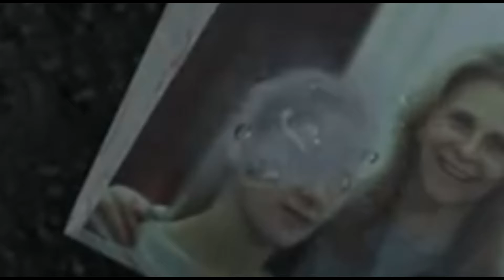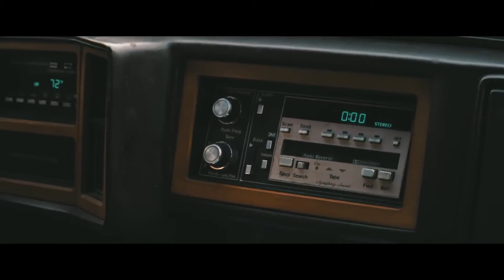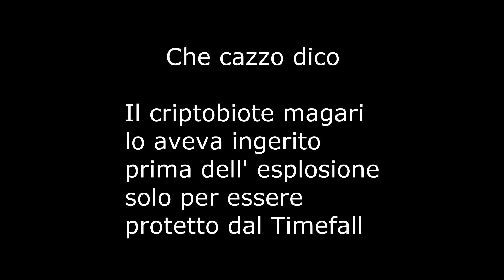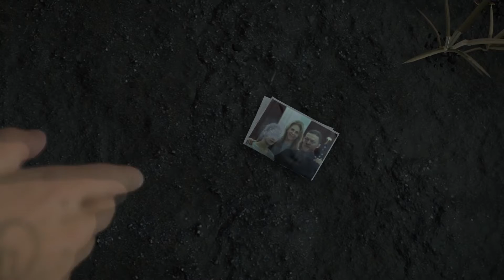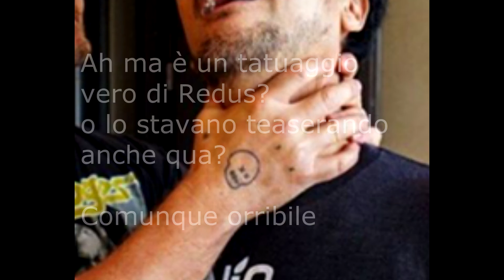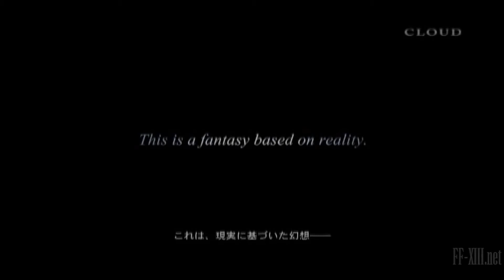Death Stranding - Trailer #4 - Teorie Community e Critiche agli idioti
ATTENZIONE:
Guardatelo fino alla fine prima di commentare

Ed ecco il video finale legato al quarto trailer di Death Stranding
Ora, come al solito, tornerò a parlare del titolo solo quando ne varrà la pena.
Spero che questo video vi intrattenga come i precedenti, senza
che vi sentiate offesi sull argomento che discuto a fine analisi.
Quella parte infatti non è rivolta a chi ha commentato i miei precedenti video, che anzi, sono stati tutti commenti interessanti e deliziosi. Ma sono bensì parole dedicate ai commenti che leggo in giro nel web, SPERANDO CHE IL MESSAGGIO PENETRI